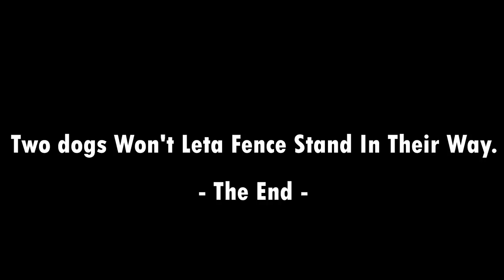Two dogs Won’t Let a Fence Stand between them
Two dogs Won’t Leta Fence Stand In Their Way.
They say opposites attract  — and with Ryker and Bailey, it couldn’t be more true.
While Ryker, a German shepherd, is hyper, Bailey, a golden retriever, is calm.
Ryker is naturally outgoing and loves meeting new friends, while Bailey is shy and needs some encouragement. But, put the two dogs together, and you’ve got a perfect match.